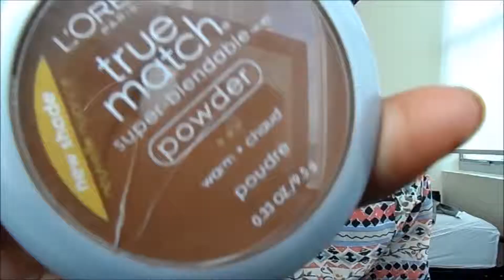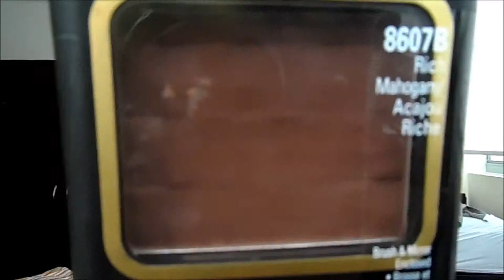Get Ready With Me: On the way to work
Products Used:
Baby Skin Primer
Revlon Color Stay Foundation
Rimmel Match Perfection Concealer
NYC Sun 'n' Bronze
True Match face powder
Nyx Eyebrow pencil
Nyx liquid liner
Black Radiance Mahogany Powder
Telescopic Explosion Mascara
Nyx lipstick in  Paris and Sierra

Shirt: Out Of The Closet (Thrift Store)

Music: Bandz  A Make Her Dance ( Sophisticated Ratchetness RMX) Beat Goddess